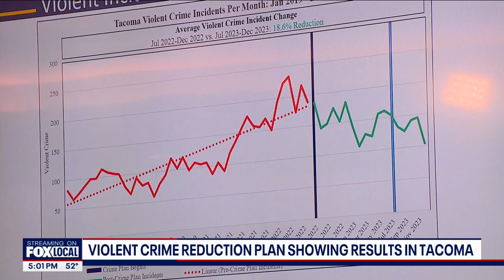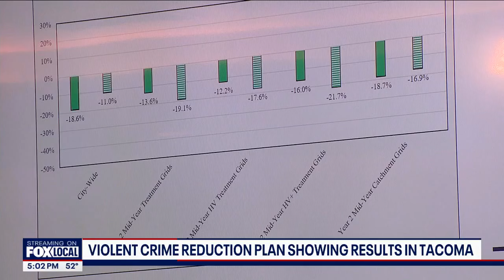Violent crime reduction plan showing results in Tacoma | FOX 13 Seattle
Data-driven enforcement is making a difference in reducing crime in Tacoma.